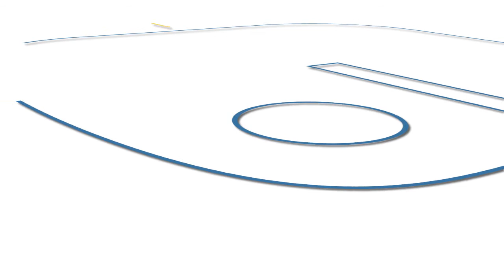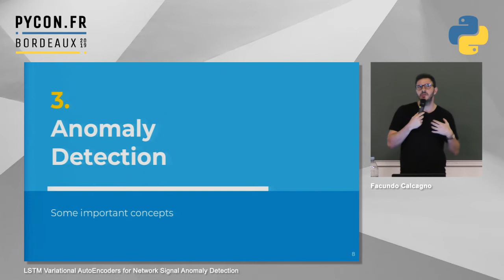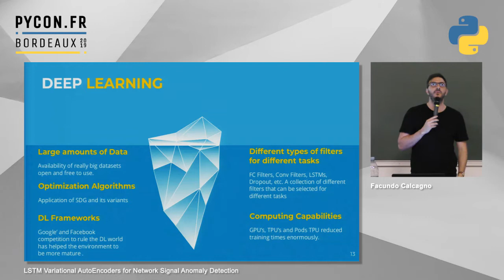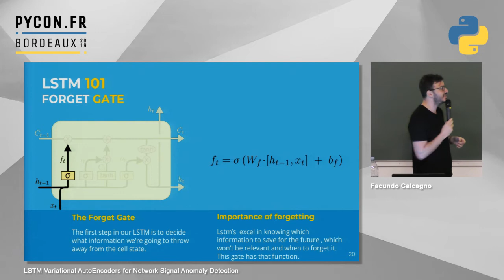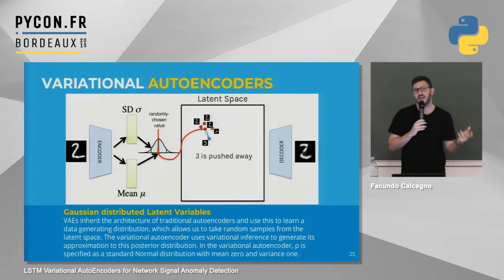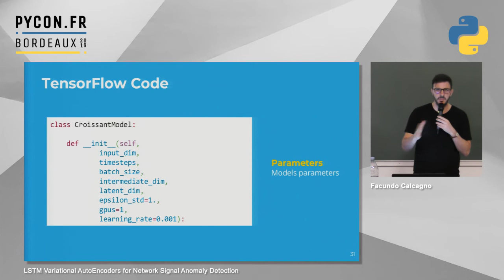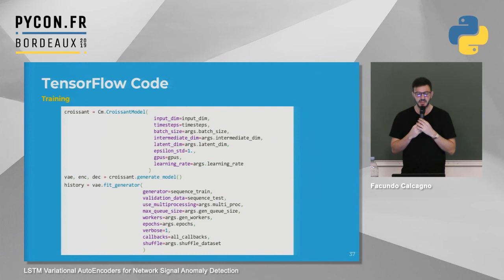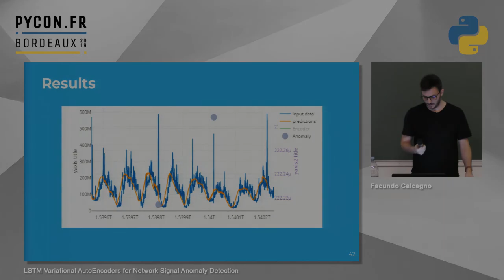PyConFR 2019 - LSTM Variational AutoEncoders for Network Signal Anomaly Detection - Facundo Calcagno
A major French telecom provider has entrusted our team to develop a tool capable of accurately detecting anomalies in their network. This tool is to be deployed in a central surveillance cockpit that monitors the whole network in order to assist analysts in detecting and identifying risks, vulnerabilities and incidents in the network in real time.

The solution proposedis based on state-of-the-art Deep Learning technology, more specifically, we developed the "Croissant" model, a Bidirectional LSTM Variational Autoencoder (VAE) that monitors the traffic in the network and triggers an alarm when an anomaly is detected. To cope with the large amounts of data, e.g., the number of inbound and outbound bytes of more than 300K devices within the network every 5 minutes, our model was developed to function at scale and using an adapted software and hardware solutions such as DGX stations for training and server equipped with NVIDIA T4s for inference/operations.

The talk with go deeply into the architecture of the selected model and explaining step by step why it works and how it is going to be implemented.